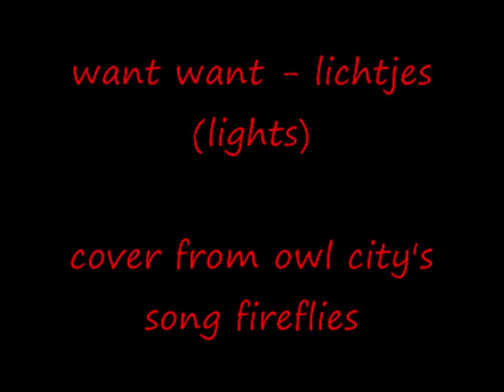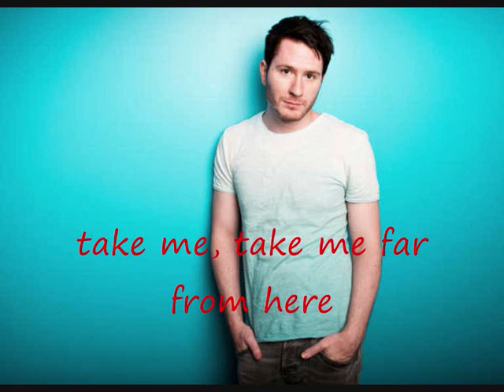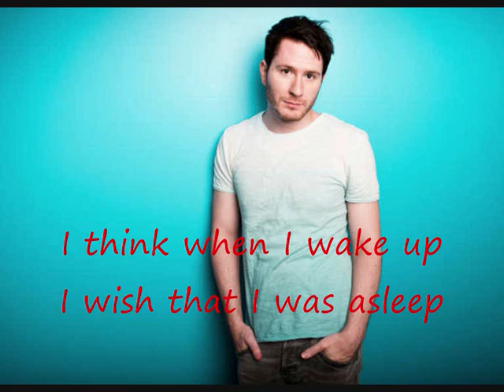want want - lichtjes (lights) cover from fireflies from owl city (english subs)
this is a dutch version of fireflies and I saw that no one  had translated it yet so I thought to give it a go.